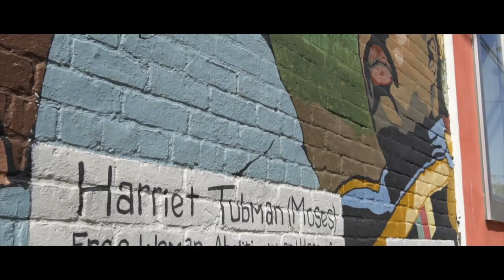CHASING A DREAM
Title track from CD chasing A dream!!